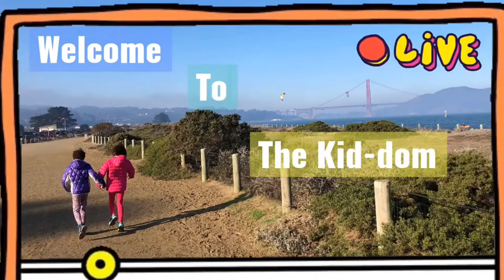We made it through another week!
A pep talk with the kiddos.